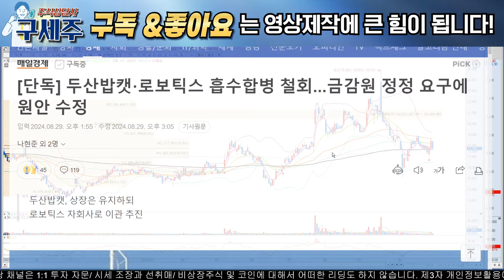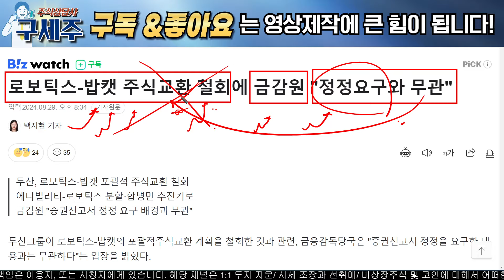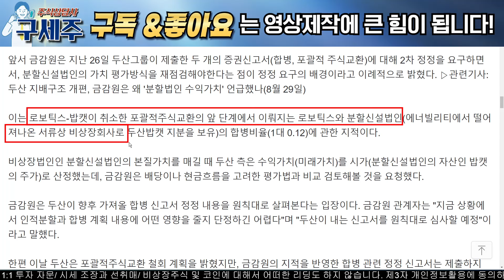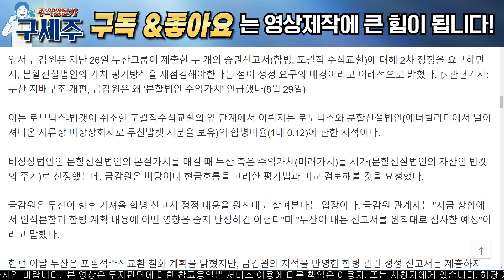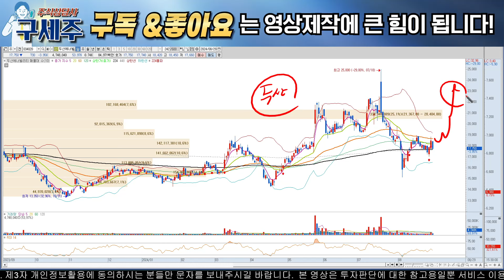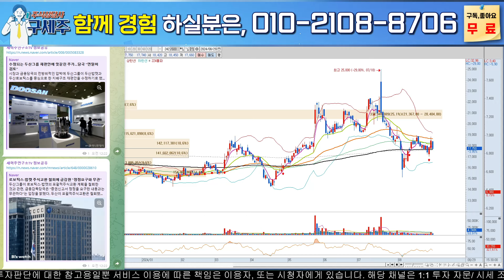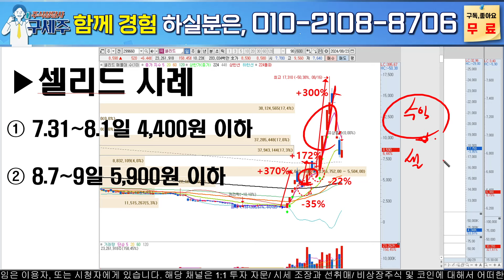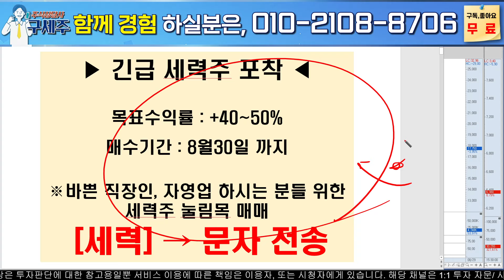[두산에너빌리티주가전망]두산그룹vs금감원 기싸움 절정! 합병철회 상관없이 무제한 정정요구!! 완전철회 가능성! 목표가 반드시 확인하세요!!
[100만원으로 노후자금 만들기 프로젝트] "평생무료" 입장하세요

재료+세력 시장주도주 매일 추천!
3가지 핵심 원칙으로 100만원으로 6개월 6400만원 만듭니다

지금부터 노후자금 탄탄하게 준비 하실분들은 편하게 입장하세요^^

'참여' 문자주시면 평생무료 텔레그램방 입장 도와 드리겠습니다 :)